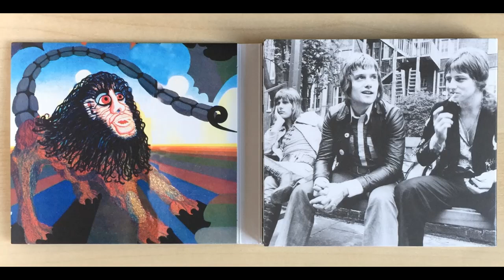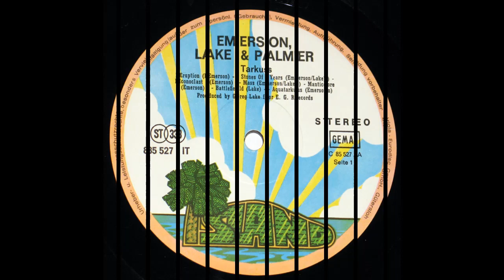EMERSON LAKE & PALMER/Tarkus